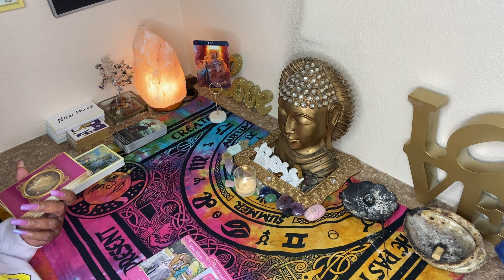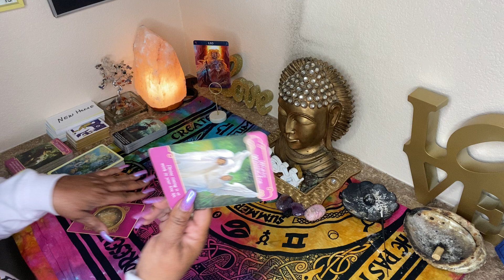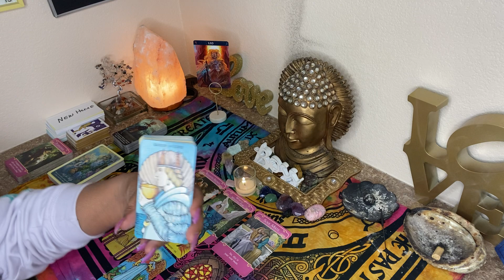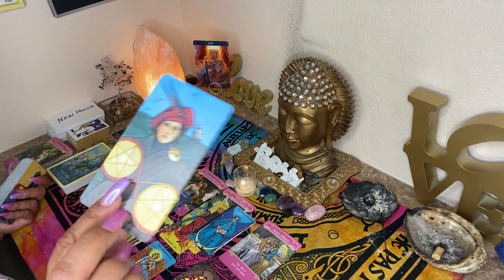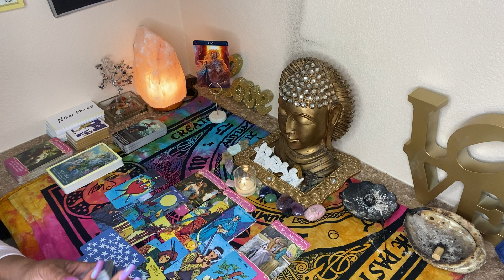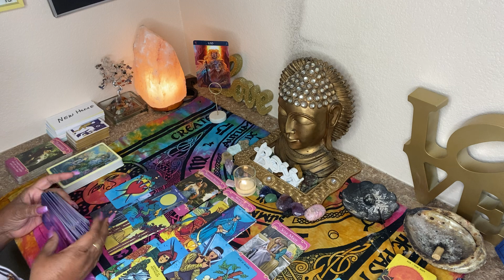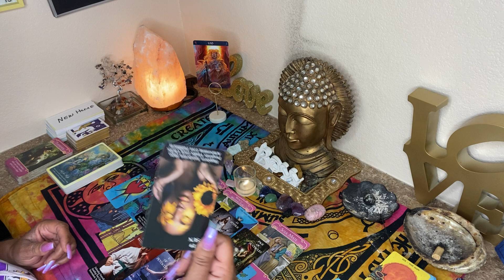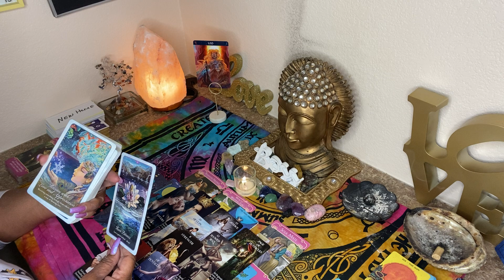LEO ♌️ NOVEMBER 2021❤️ I WANT YOU BACK 💘